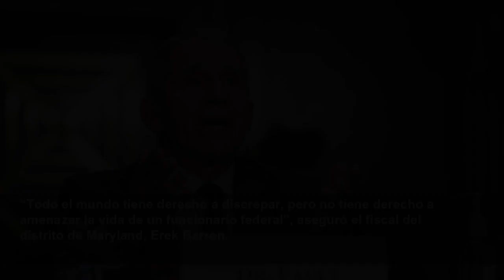Anthony Fauci, asesor covid de Joe Biden, renunciará en diciembre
El principal epidemiólogo de la Casa Blanca, Anthony Fauci, anunció este lunes que en diciembre dejará su puesto, lo que supondrá su salida del Gobierno tras más de dos años, siendo la cara más visibl...
Semana
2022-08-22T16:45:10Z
El principal epidemiólogo de la Casa Blanca, Anthony Fauci, anunció
“Estoy especialmente orgulloso de haber trabajado como
Ya como presidente, decidió mantenerlo como asesor de la Casa Blanca, en un guiño tanto práctico como político. Biden ha recordado que una de las primeras
Con este gesto, Biden mantuvo a su lado a una figura clave en la lucha contra la pandemia de la covid-19, habitual en los
Thomas Connally, de 57 años y residente en Snowshoe, estado de Virginia Occidental,
“Todo el mundo tiene derecho a discrepar, pero no tiene derecho a amenazar la vida de un funcionario federal”, aseguró el fiscal del distrito de Maryland, Erek Barron.